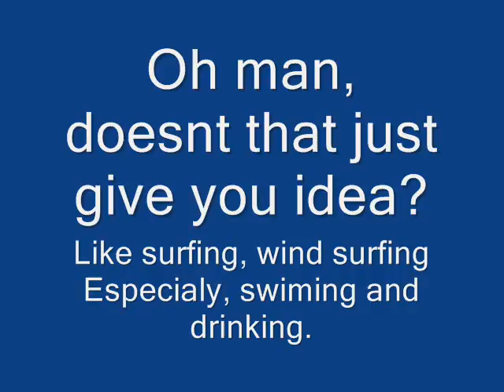25th video- Water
A video about water.
Mmmm, refreshing.